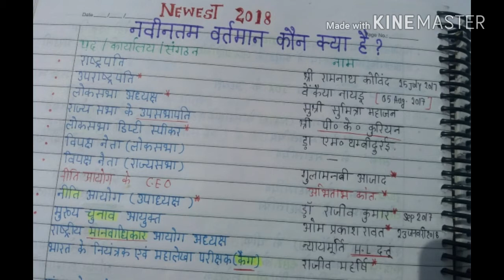2018 में नवीनतम!! NEWEST IN 2018|| राष्ट्रीय, अंतराष्ट्रीय संस्थाओं, आयोगों के वर्तमान अध्यक्ष,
2018 NEWEST IN INDIA & WORLD| महत्वपूर्ण व्यक्ति| I भारत और विश्व में नवीनतम| 2018. संगठनों, आयोगों के अध्यक्ष, महासचिव और अन्य अधिकारी। IMPORTENT FOR EXAMS|